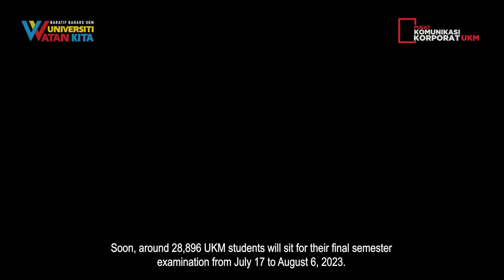Ucapan Peperiksaan Semester Dua Tahun 2022/2023